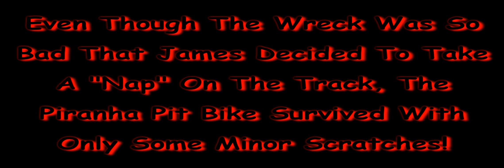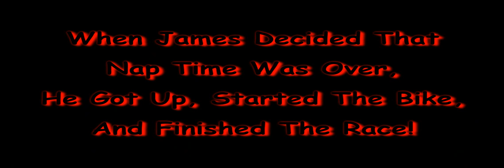HD - James FAILS & Crashes His Piranha Pit Bike - Sho-Me State Pitbike Series - Hwy 65 MX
Watch James Jump And Crash In Super-Slo-Mo, Thanks To Our 60 FPS ContourHD Helmet Camera!!!

Even Though James Crashed So Hard That He Ended Up Taking A "Nap" On The Track, The Piranha Pit Bike He Was Riding Came Away From The Crash With Only A Few Minor Scratches!!!  Nothing Broke!!!  James Woke Up And Finished The Race!!!  He Then Went On To Compete In And Finish The Next Race, Without A Single Issue!!!

For 2011, Team Xtreme has joined Piranha, Grave Clothing and O'Neal to form the Piranha Factory Race Team!  There are over 10 members, each with a Piranha pit bike!  We also have a large number of family, support crew and associated riders.